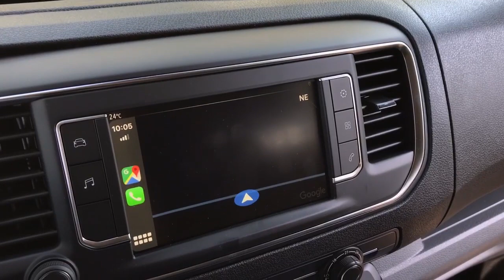2019 Opel Vivaro